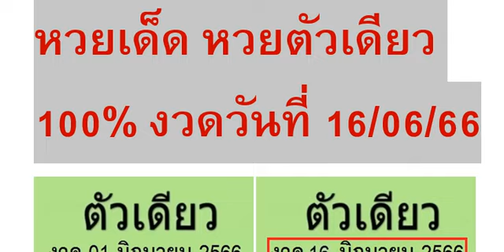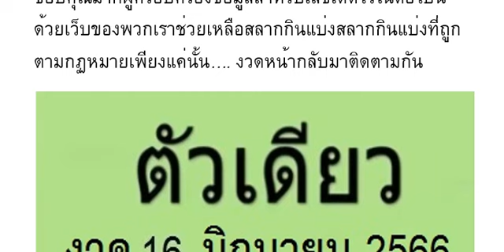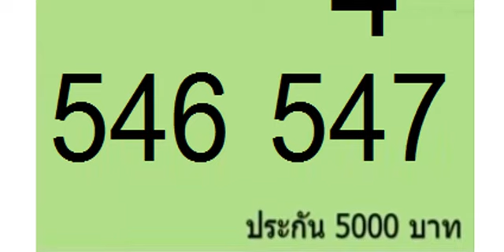🇹🇭2-3ตัวบนล่าง 100%🇹🇭 หว ยเ ด็ด หว ย ตั วเ ดี ยว 10 0% งวด วัน ที่ 16/06/66